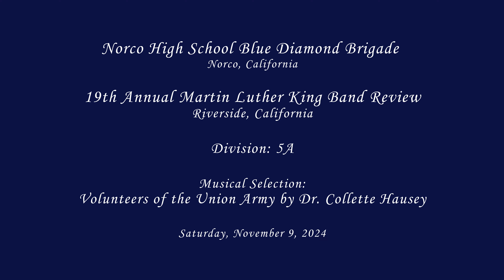Norco HS - Volunteers of the Union Army - 2024 Martin Luther King Band Review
From Norco, CA
Norco High School Blue Diamond Brigade performing their musical selection entitled Volunteers of the Union Army by Dr. Collette Hausey at the 19th Annual Martin Luther King Band Review on Saturday, November 9, 2024.

Results: Division 5A
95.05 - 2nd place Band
470.5 - Music
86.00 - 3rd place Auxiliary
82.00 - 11th place HS Open Class Military Drum Major (1 pen)